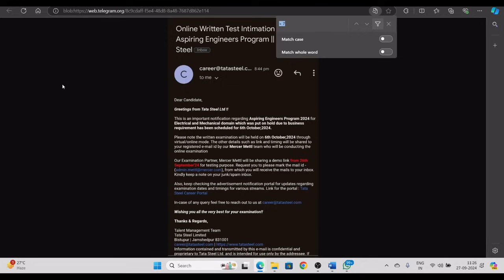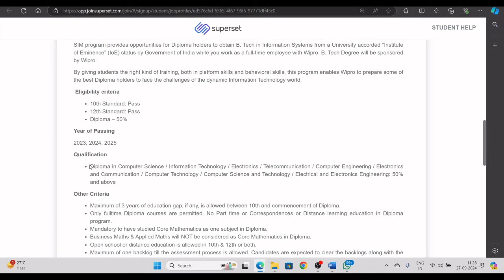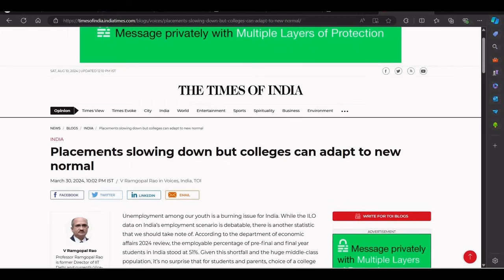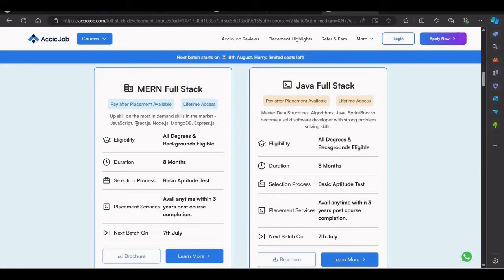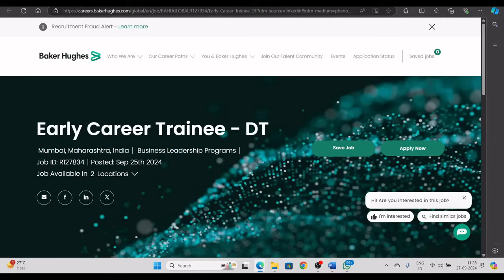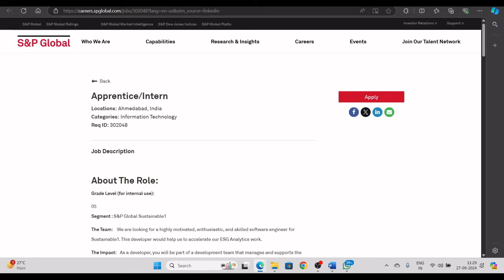Accenture , Wipro , Baker Big Hiring Drives | OFF Campus Drives | 2025 , 2024 , 2023 Batch Hiring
- Students are trained on Data Structures and Algorithms, Full Stack Web Development and backend web development.
- AccioJob students are working at Amazon, Walmart, VISA, BharatPe, Paytm, ThoughtWorks and 300+ more companies.

Description Videos

2023 Batch Job
2024 jobs
2024 batch hiring
2024 IT Jobs
new jobs freshers 2024
2024 batch hiring
accenture result
accenture new hiring 2024
accenture pada